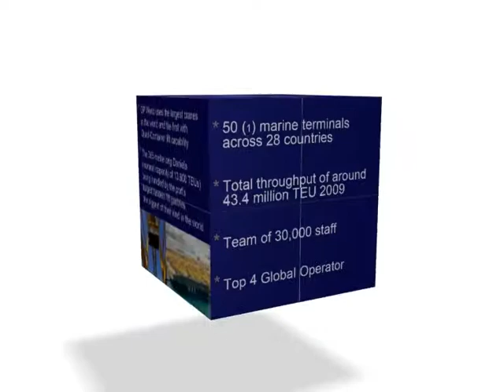Magic Cube-DP World